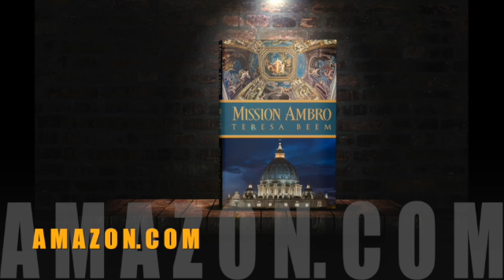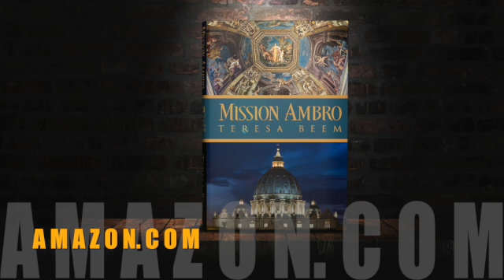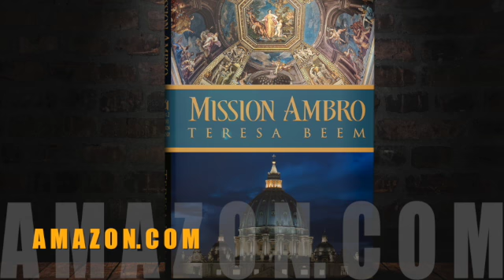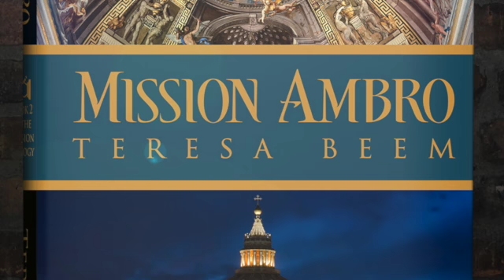Mission Ambro Sample Audi